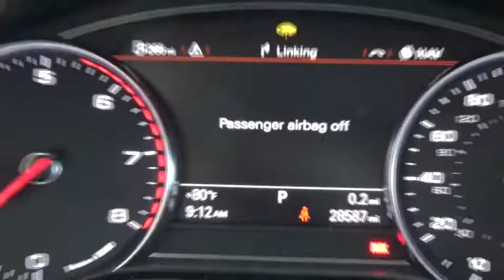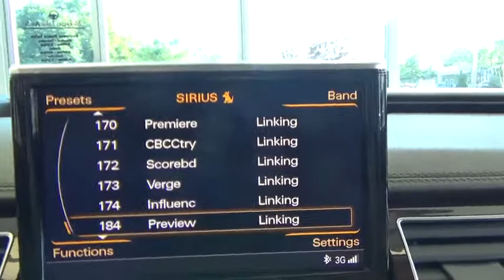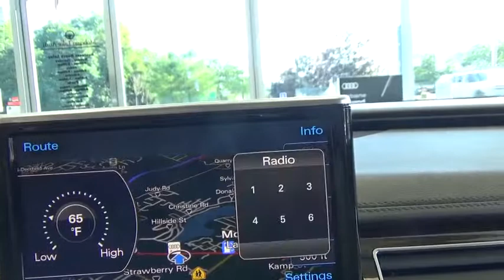2015 Audi A8 L Yorktown, Putnam County, Westchester, Dutchess County, Orange County, CT 25014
Used 2015 Audi A8 L
2015 Audi A8 L 4.0T - Stock#: 25014 - VIN#: WAU32AFD9FN010915

Nice might be reserved for Audi A-8L's from the Hamptons... or Locust Valley or perhaps Waccabuc, New York... So what do you call an A-8L imported from Palm Beach. OMG... WOW... WOW...OMG...WOW...you fill in the blankYou kinda get the idea. All you need to know about this 2015 Audi A-8L is that with all the pre-owned A-8's available to us... and there are plenty in this area... WE PAID $1100 TO SHIP THIS A-8L UP FROM FLORIDA... TRULY ONE OF A KIND!!This is the 4.0... the 435 horsepower super luxury sedan. in perhaps the most desirable color... Moonlight Blue with Velvet Beige interior. and that's just for starters. But you get the idea why we HAD TO HAVE THIS A-8L... and if you're in the market for an A-8L... THIS IS THE ONE.The window sticker is a cool $102,000...yes $102,000 and in 2017 dollars that's a $120,000 ride. Loaded... loaded doesn't begin to tell the story... Premium Package with Audi Side Assist, Audipre-sense, top view camera, 22 power front seats, ventilated and massage seats, Luxury package with alcantara headliner, diamond stitched seats.. (can you say Bentley), Valcona leather, dual pane glass, Drive assist package, pano-roof, and the beat goes on.It's Audi Certified... it is perhaps a better alternative than even a NEW A-8L 3.0. truly one of a kind... and If you're in the market for a pre-owned super luxury car, why look at anything else.?
PREMIUM PACKAGE  -inc: Audi Head-Up Display  22-Way Multi-Contour Comfort Seat  4-way power lumbar adjustment  ventilation and massage feature  and wood trim on rear side of seat  Topview Camera System (Front  Rear & Side Views)  Audi Side Assist w/Pre Sense Rear Operates at speeds above 19 mph  visual warnings located in exterior mirror housings  radar technology located behind rear bumper (not visible)  and can be turned off,DRIVER ASSISTANCE PACKAGE  -inc: High-Beam Assistant  Audi Adaptive Cruise Control w/Stop & Go  20-95 mph operation w/coast  4 distance settings  stop and go functionality  resume and accelerate features  stalk on steering column  speed shown in driver information display  and enhanced braking guard (ability to initiate a full-stop below 19 mph)  Audi Side Assist & Active Lane Assist  pre sense plus,LUXURY PACKAGE  -inc: diamond stitched pattern for seats  Alcantara Headliner  moon silver or silk beige  Dual Pane Acoustic & Break-Resistant Glass,Turbocharged,All Wheel Drive,Air Suspension,Active Suspension,Power Steering,ABS,4-Wheel Disc Brakes,Brake Assist,Aluminum Wheels,Tires - Front Performance,Tires - Rear Performance,Temporary Spare Tire,Sun/Moonroof,Generic Sun/Moonroof,Heated Mirrors,Power Mirror(s),Integrated Turn Signal Mirrors,Power Folding Mirrors,Rear Defrost,Intermittent Wipers,Variable Speed Intermittent Wipers,Rain Sensing Wipers,Daytime Running Lights,Automatic Headlights,Headlights-Auto-Leveling,Fog Lamps,AM/FM Stereo,CD Player,Navigation System,Premium Sound System,Satellite Radio,MP3 Player,Bluetooth Connection,Auxiliary Audio Input,HD Radio,Hard Disk Drive Media Storage,Steering Wheel Audio Controls,Power Driver Seat,Power Passenger Seat,Bucket Seats,Heated Front Seat(s),Driver Adjustable Lumbar,Passenger Adjustable Lumbar,Seat Memory,Rear Bench Seat,Adjustable Steering Wheel,Trip Computer,Power Windows,WiFi Hotspot,Leather Steering Wheel,Keyless Entry,Power Door Locks,Keyless Start,Hands-Free Liftgate,Universal Garage Door Opener,Cruise Control,Climate Control,Multi-Zone A/C,Rear A/C,Woodgrain Interior Trim,Leather Seats,Auto-Dimming Rearview Mirror,Driver Vanity Mirror,Passenger Vanity Mirror,Driver Illuminated Vanity Mirror,Passenger Illuminated Visor Mirror,Floor Mats,Mirror Memory,Security System,Engine Immobilizer,Traction Control,Stability Control,Front Side Air Bag,Rear Parking Aid,Tire Pressure Monitor,Driver Air Bag,Passenger Air Bag,Front Head Air Bag,Rear Head Air Bag,Passenger Air Bag Sensor,Rear Side Air Bag,Knee Air Bag,Child Safety Locks,Back-Up Camera